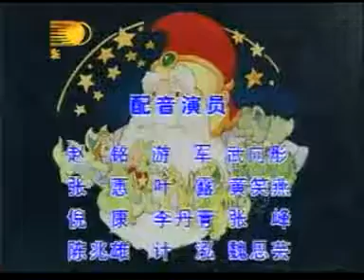口袋里的龙 102